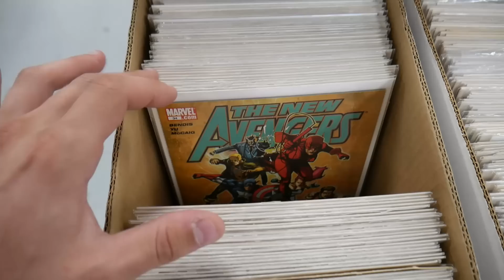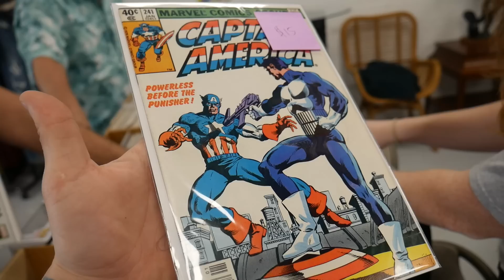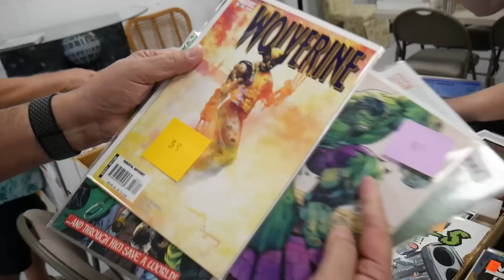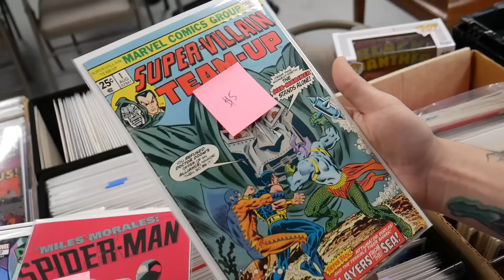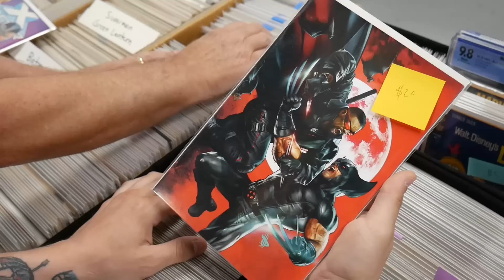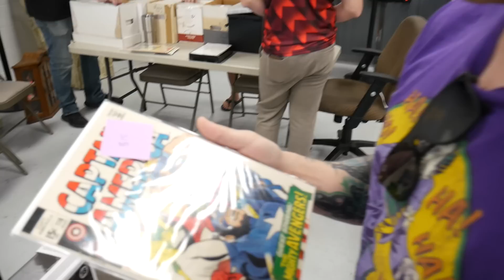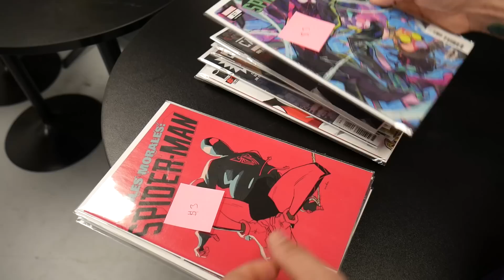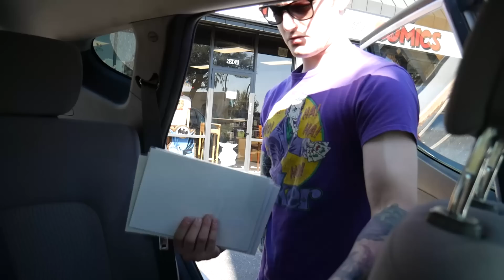$100 Comic Book Challenge at This Monthly Thrift Store Comic Swap!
Check out Thrift n Comics in Maitland Florida!
9202 South Highway 17-92, Maitland, FL, United States, Florida
They host monthly comic events and many more fun events.